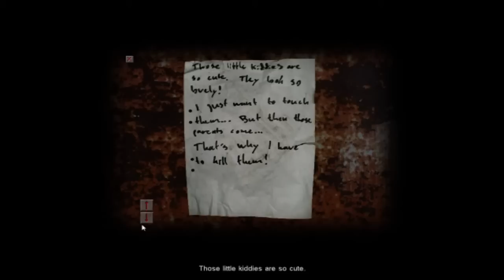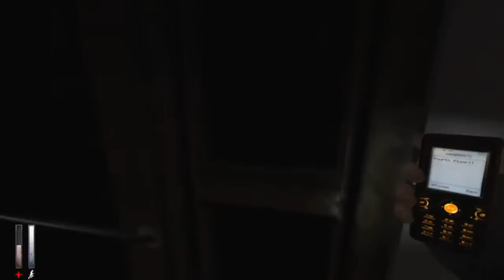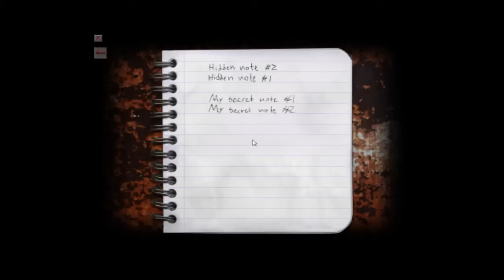CRY of FEAR (Cz) Let's Play 3 Part od jezdec12//Co to bylo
STRACH ČEKA
V dnešním díle se skoro chytnu u srdce (ABYCH SE NEPODĚLAL) a to po minulém díle bylo slabé kafe.
Hledám cestu dál do 4 a co mě potka po cestě...

LIKE či SUB. Thanks